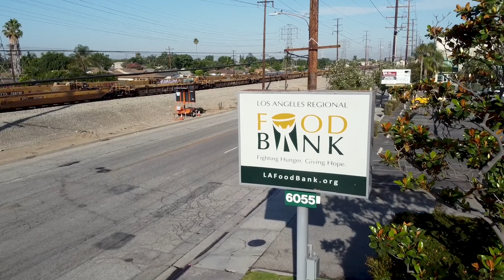The National Guard's Deployment at the LA Regional Food Bank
The National Guard has been a major help to the LA Regional Food Bank throughout the COVID-19 pandemic. Thank you, National Guard, for helping us to package and distribute food to those in need throughout LA County!